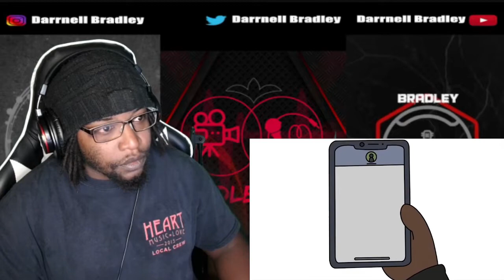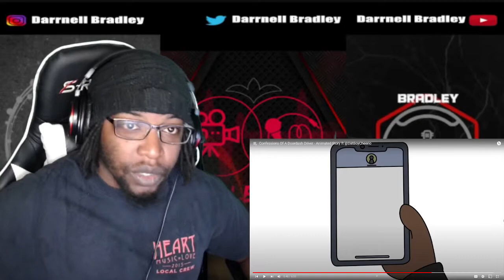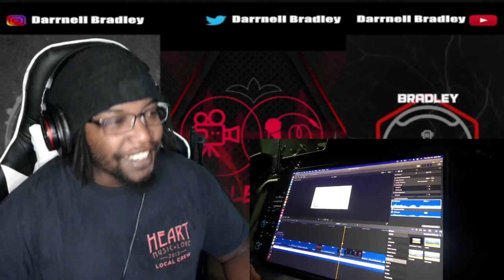Confessions Of A Doordash Driver - Animated Story ft DatBoyCheerio - Yoyo 808 / DB Reaction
STREAM MY MUSIC ON SPOTIFY